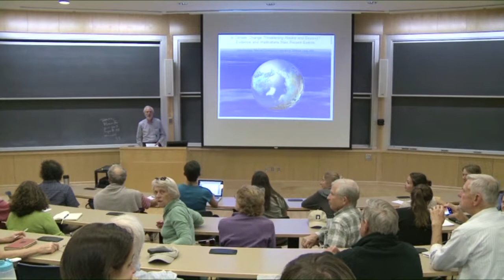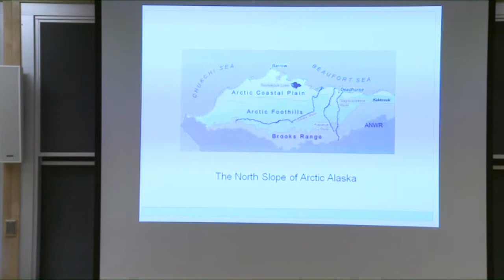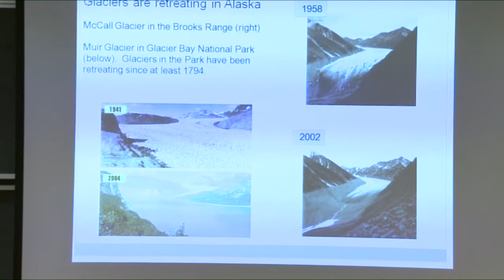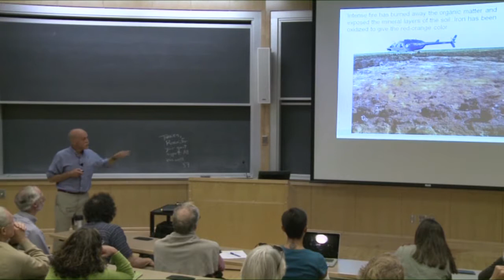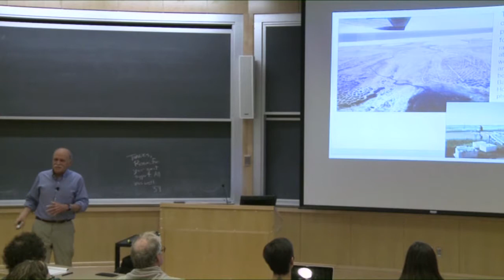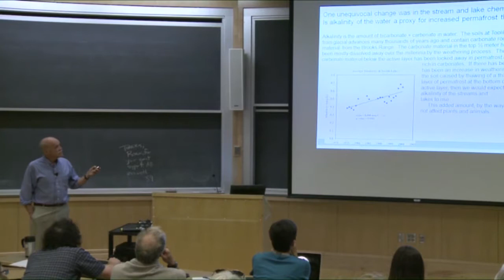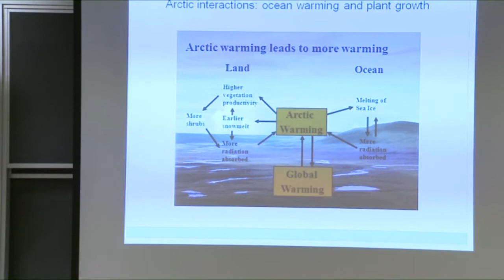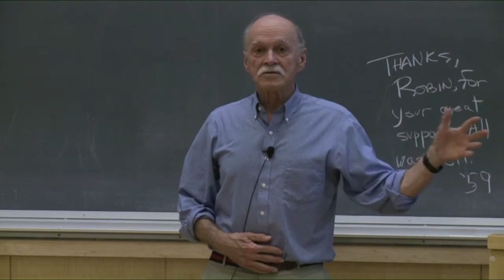John Hobbie: Is Climate Change Threatening Alaska and Beyond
John Hobbie '57 - former co-director of the Ecosystems Center at Woods Hole

"Is Climate Change Threatening Alaska and Beyond: Evidence and Implications for Recent Events"

Dartmouth College